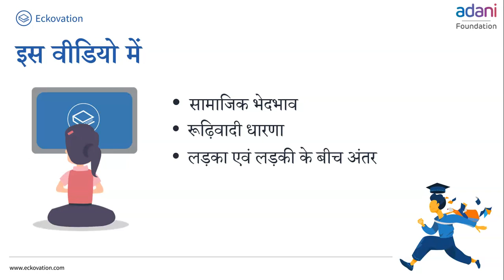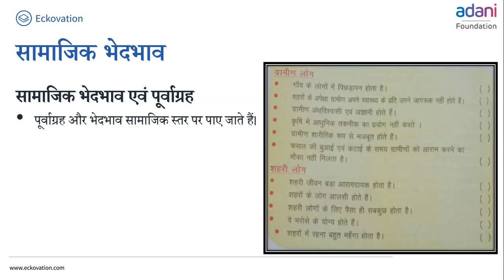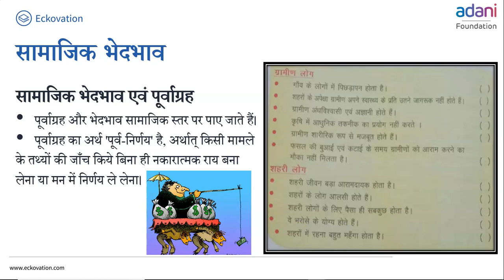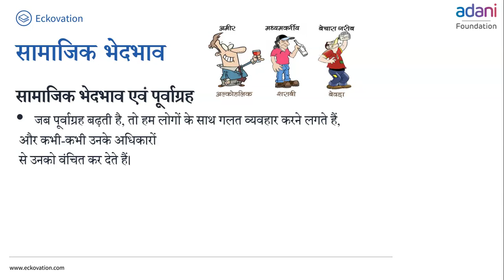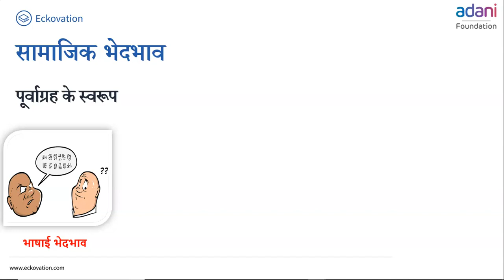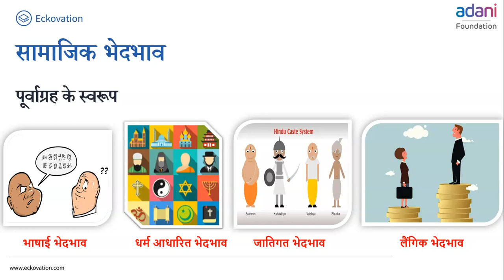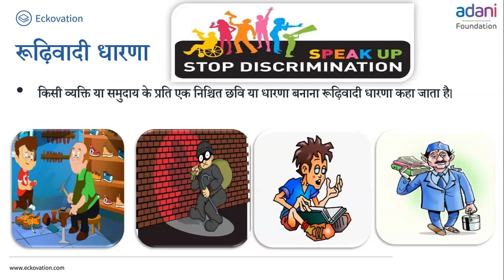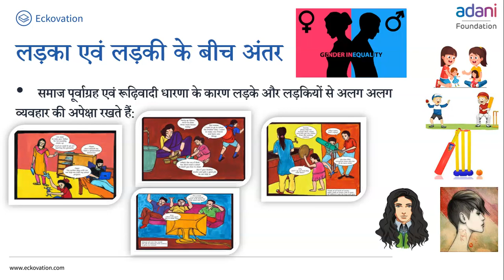कक्षा-6 सामाजिक एवं राजनीतिक जीवन अध्याय-2 विविधता एवं भेदभाव (Part 1)| Class 6 social science hindi